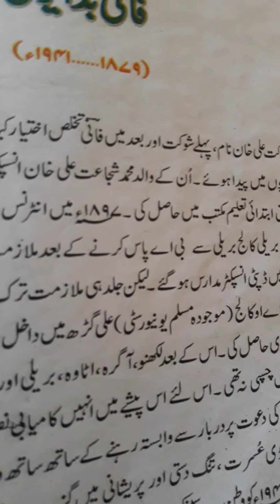class 10th sub ,urdu topic(Fani Badauni Halati zindagi ur khusoosyat kalaam)